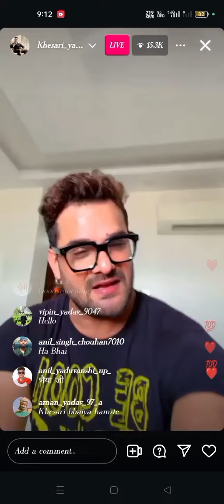pawansingh के बारे में बहुत बोले khesari lal yadaw#live आये 🙂🙂😁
khesari lal yadaw अभी आये live बोले पवन सिंह के क्या बोल दिया हूआ बवाल